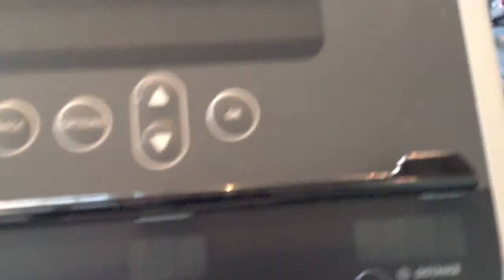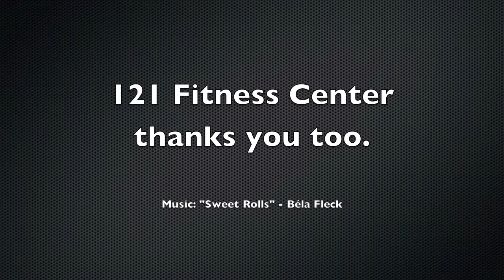The Fishmonger T Shirt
I received a Fishmonger T-shirt for my 75th birthday and wore it during a work out at my fitness center to see if it would improve my performance.